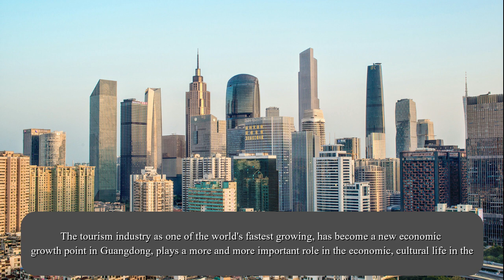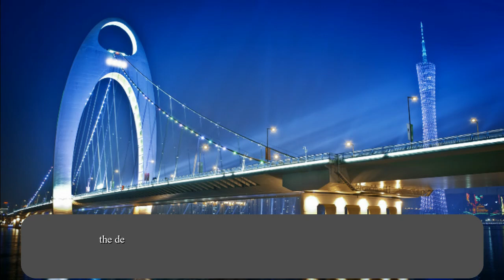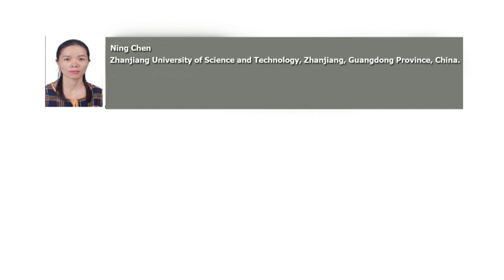Development of Belief in Folk Tourism Resources in Western Guangdong- Taking the Example of “Nianli”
Belief_Folk_Tourism #“Nianli” Western_Guangdong development_of_recourses.